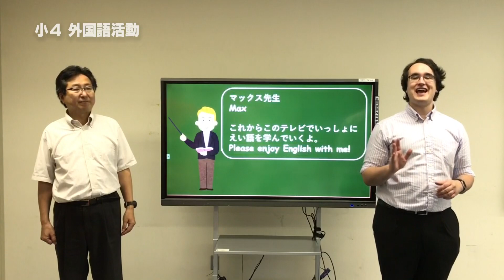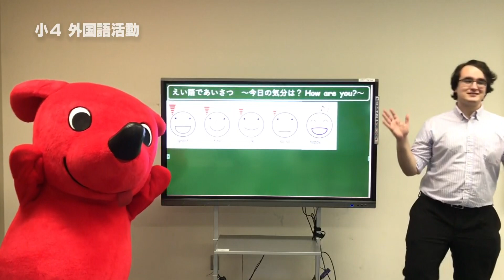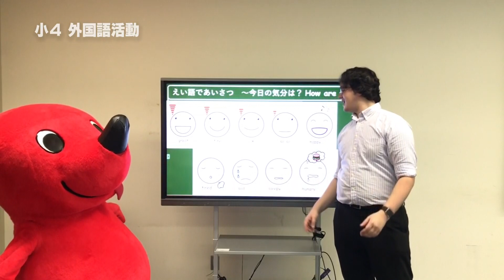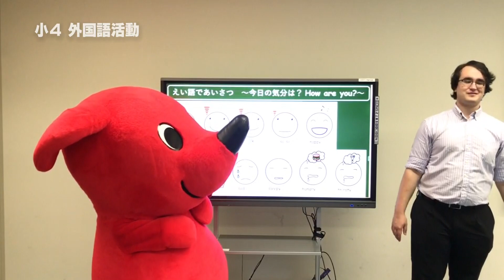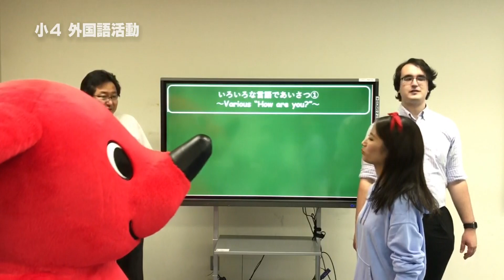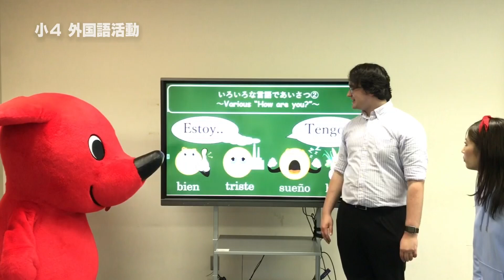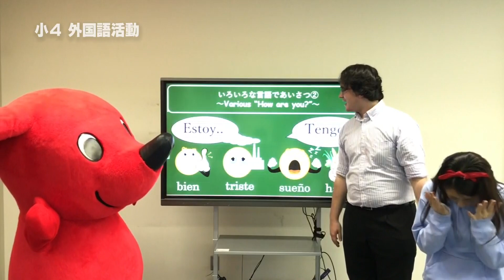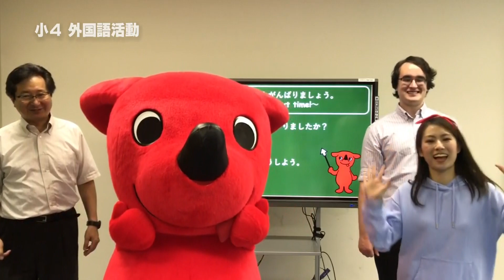『チバテレの学習支援番組』小学４年生外国語活動①（千葉県教育委員会）（2020.5.18放送）【チバテレ公式】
「いろんな言語でHow are you？」

2020/05/13(水)から千葉市教育委員会『おうちで受けよう「学校の授業」』、5/18(月)からは千葉県教育委員会『ちばっ子　まなびの広場』も放送後配信。